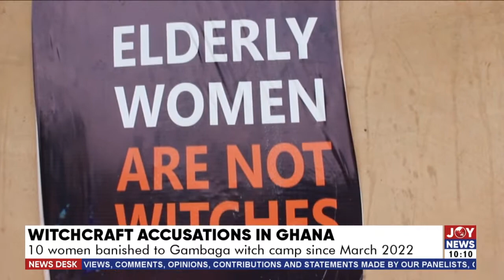10 women banished to Gambaga witch camp since March 2022 - News Desk on JoyNews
Witchcraft Accusations in Ghana: 10 women banished to Gambaga witch camp since March 2022 - News Desk on JoyNews